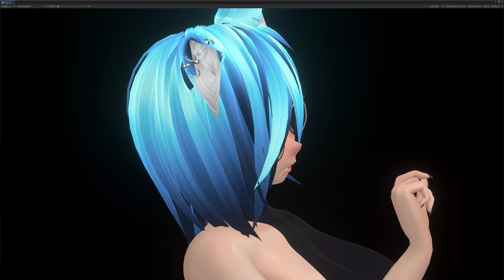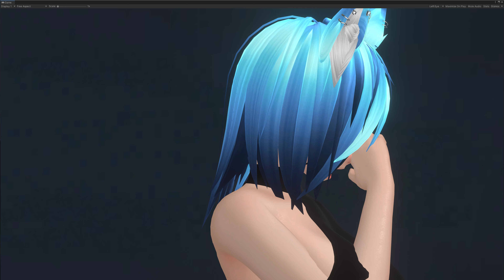【MMD】〓Lil - Goldfish〓 [Unity Motion DL]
✿ READ ME! ✿

➤➤3D Model
➤Model modifications by: Evendora
➤Base Model by: MDG
➤Outfit & Hairstyle by: Wolfs Den 3D

➤Video Made By Evendora with: "Unity Technologies Gaming Engine"